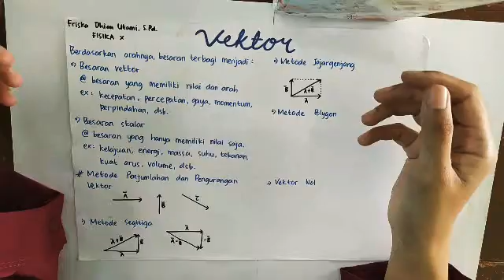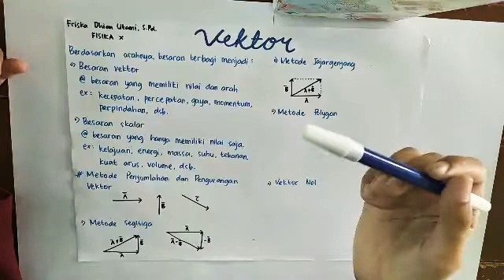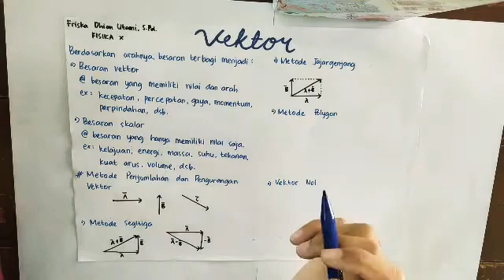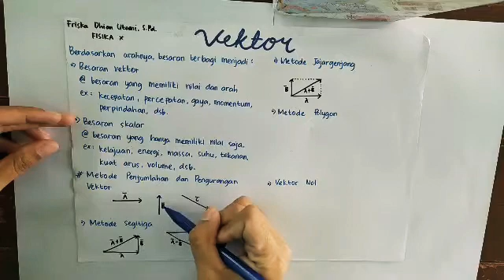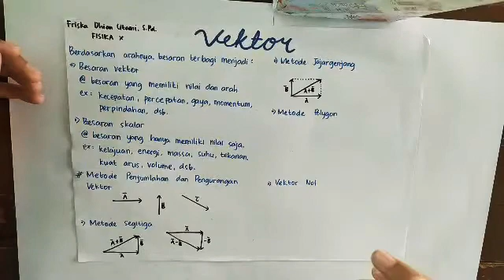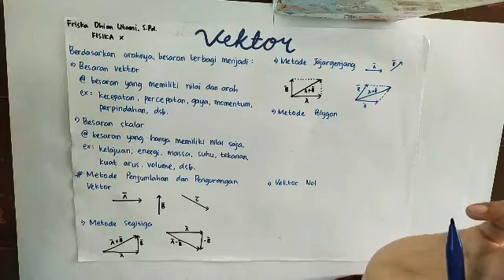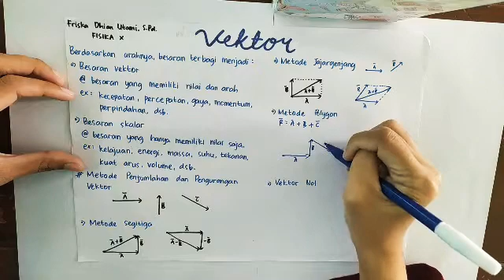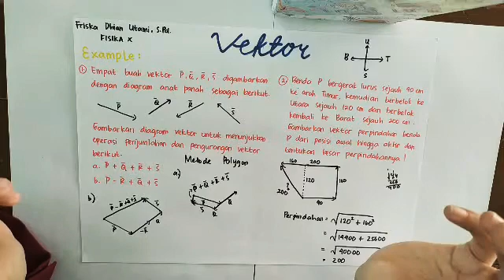Penjumlahan&Pengurangan Vektor dengan Metode Segitiga, Jajargenjang, Polygon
Pembelajaran Jarak Jauh (PJJ) Fisika Kelas X